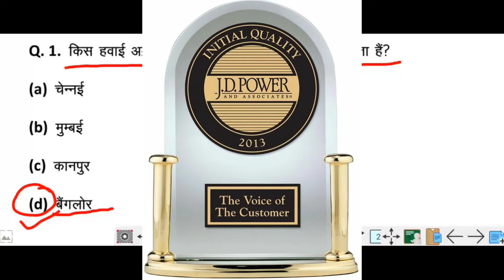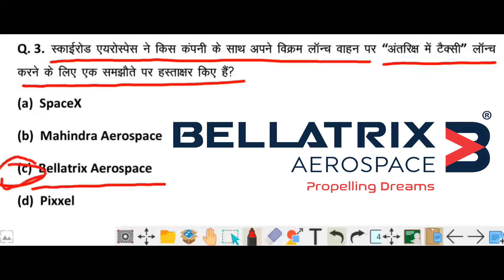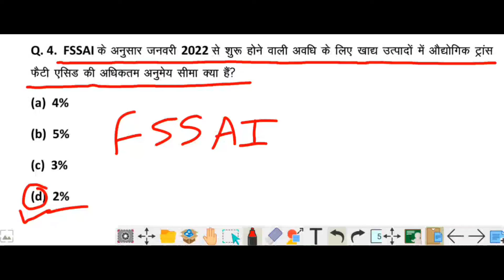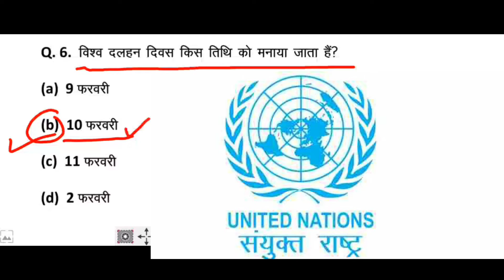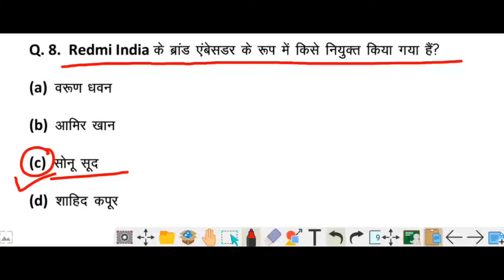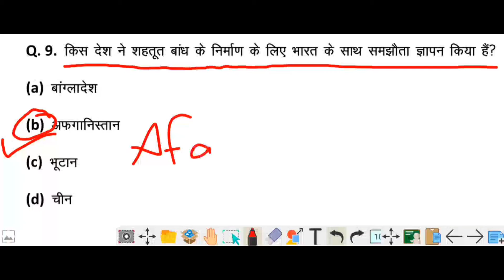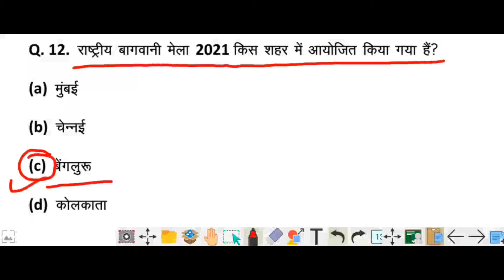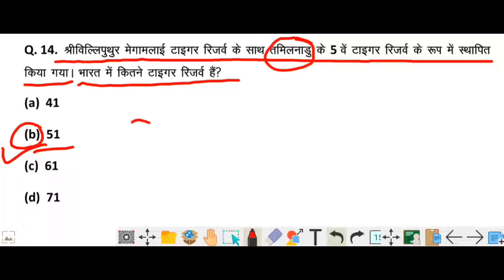Next Level # 24 / 12 February 2021 / Daily Current Affairs In Hindi By Rakesh Jangpangi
12 February 2021 Current Affairs.